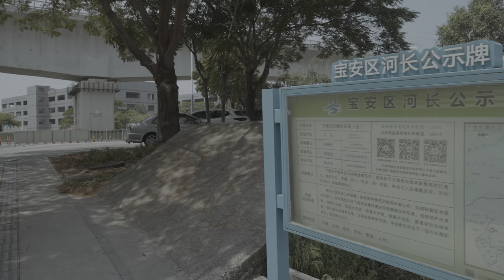4K HDR China | A relaxing walk in Bao'an District, Shenzhen, China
In this video, I am walking in the manhole in Bao'an District, Shenzhen. Shooting in 4K HDR quality makes you more immersive.
This channel will continue to publish videos about walking in the city. It is not easy to shoot, produce and upload videos. I hope to get your support and encouragement. I made this channel to make me work hard to record the real life state and development trajectory of human history in this era. If you want to support me, I will be very grateful, and have greater motivation and greater perseverance to make more videos, thank you very much! If you love my video creation and want me to do better, you can support me

The list of equipment I use (this is the Amazon affiliate, I will get a certain commission when you click here to buy, of course, this will not affect your shopping experience. It is also a kind of support for me):
my camera
my microphone：
my lens：
my stabilizer：
my hard drive：
my tripod：
my card reader：
my computer：
my stereo：